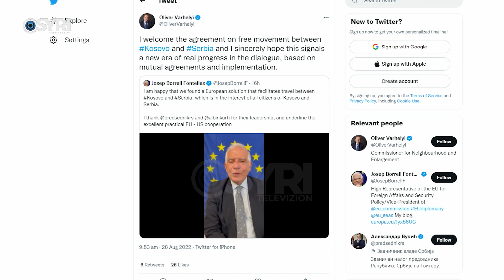DASH reagon për arritjen e marrëveshjes: Dialogu zhbllokon të ardhmen europiane